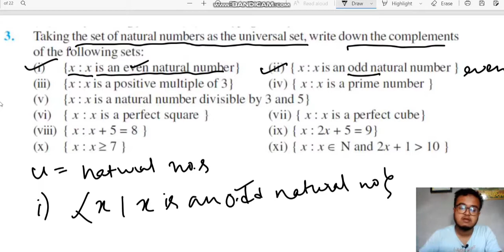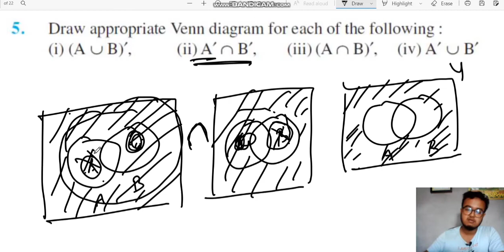Class 11 Maths Exercise 1.5 Solutions || Set